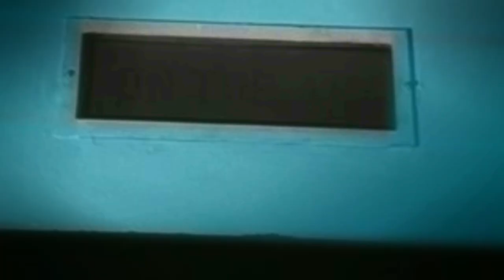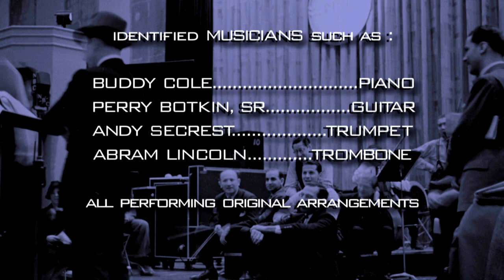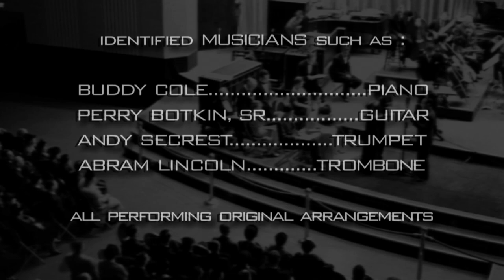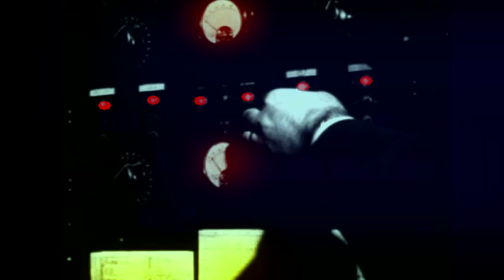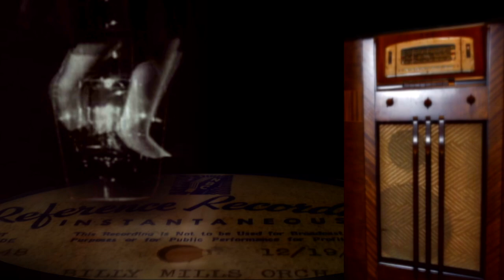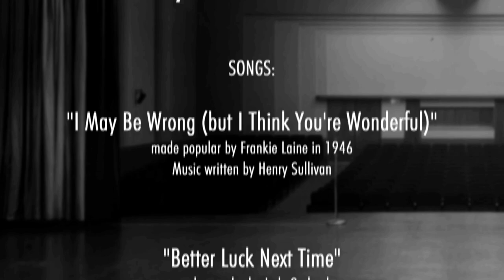NBC Radio City in Hollywood - In Studio A Live - with Fibber McGee and Molly (1948)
Featuring the music of the Billy Mills Orchestra, THIS is what an Old Time Radio show really sounded like in the studio. This video, "In Studio "A" at NBC" will transport you back on the northeast corner of Sunset Blvd. and Vine St. in Hollywood, California, where once stood the West Coast radio studios (later television) of the National Broadcasting Company (NBC), known as Radio City West. From these studios, all Hollywood-based NBC network radio shows originated. These shows were broadcast live, and fortunately, the Radio-Recording division of NBC preserved many of these shows using transcription discs. One of the most popular radio shows produced here was "The Johnson Wax Program with Fibber McGee and Molly", starring Jim and Marian Jordan. The music for the program was provided by the Billy Mills Orchestra, featuring some of the top radio studio musicians of the time. This video gives you virtual seat in Studio A so you can hear in full fidelity what the audience heard in-studio back in May 1948 during the live broadcasts. Keep in mind even audiences at home would never have enjoyed the high fidelity provided by the recordings, as these shows were originally broadcast on AM radio. NBC Hollywood had 8 individual radio studios, seating 200+ audience members. Eventually, television surpassed radio as the home entertainment of choice, and in 1952, NBC had already moved its network television faciltiy to "Color City" in Burbank, so by 1964, Radio City West was on the chopping block - and was demolished. NBC would not only record the complete shows, but would also make in-house compilation dubs known as "Reference Recordings" of just the musical portions of the shows. These 60+ year old discs have been digitally enhanced, re-equalized, and stereo-simulated. As for the video, much has been derived from a black-and-white 1947 film produced by NBC, which has been colorized using 'video painting' techniques. The studio musicians in the Billy Mills Orchestra were the best of the best - many branching out into solo careers - and performing in other radio orchestras of the time. Identified musicians who have played in the orchestra (and may be performing on these recordings) were Buddy Cole (Edwin LeMar) on piano (taking over for Rex Koury), Perry Botkin, Sr. on guitar (making a name for himself in the 1960's by composing and performing the music for "The Beverly Hillbillies", Andy Secrest on trumpet (known for his Bix Beiderbecke stylings), and Abram "Abe" Lincoln on trombone. I've also discovered the bass player was Herb "Tiny" Berman, who apparently was 6'6" and 320lbs! I'm still trying to identify and verify the sax/clarinet soloist, who has a very distinctive tone, as well as the drummers who replaced Spike Jones after 1940.